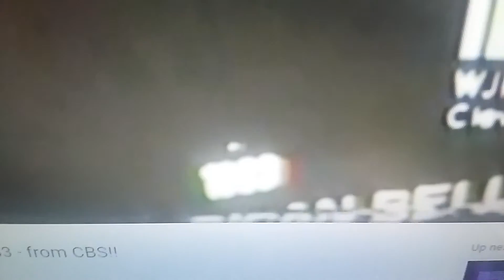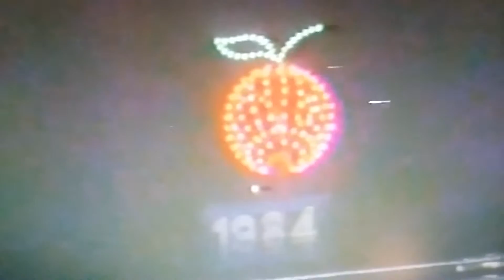New years ball dropping 1982-1983